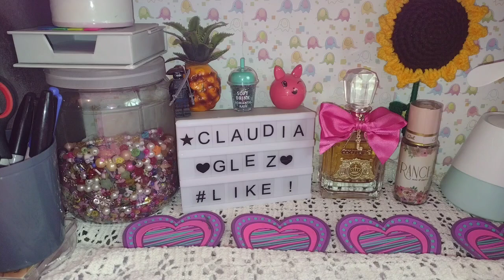Pomada de venado azul